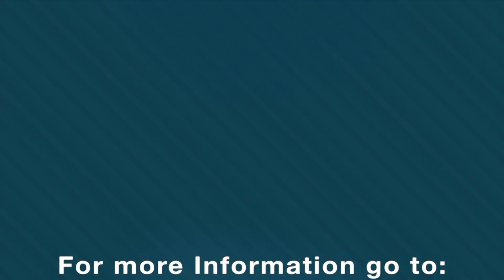FOT 2017: Challenges and Opportunities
Challenges and Opportunities as they relate to the beginning of the millennium and further down the road